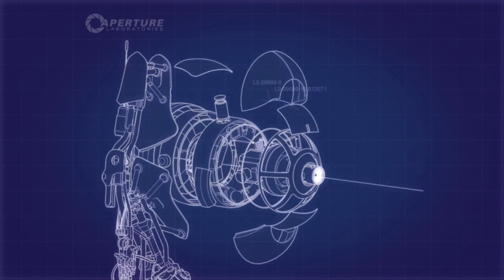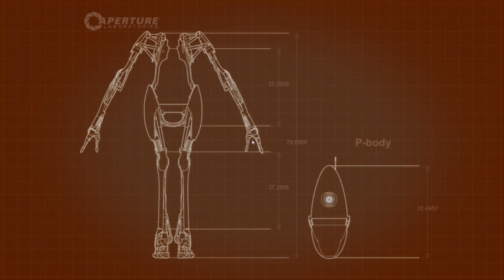Let's Co-op Play Portal 2 - Part 11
Too hungry to type something funny right now but believe me this dude got me the game.